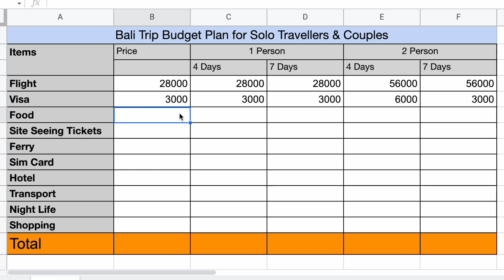Who is Travelworm Mukesh ?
A brief introduction about myself and my channel.